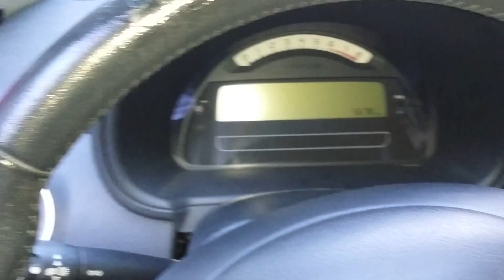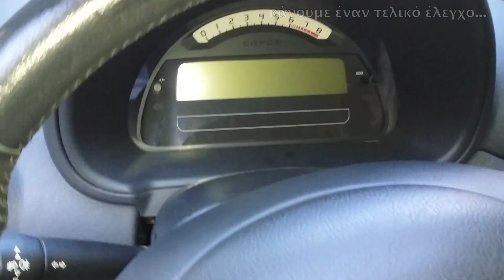Citroen c2 - Αντικατάσταση διακόπτη φώτων όπισθεν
Ένας οδηγός που θα σας βοηθήσει στην αντικατάσταση του διακόπτη φώτων όπισθεν του Citroen C2 1.1.